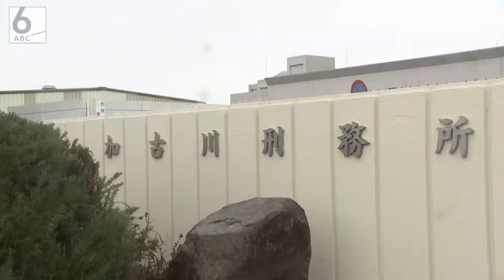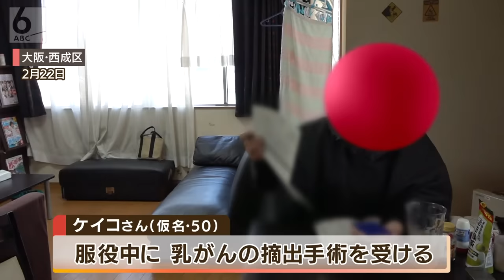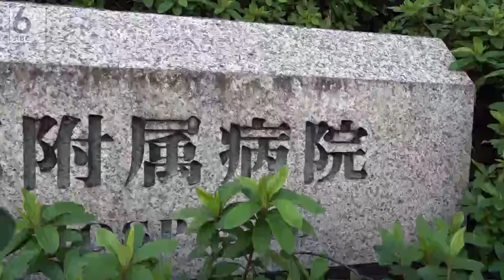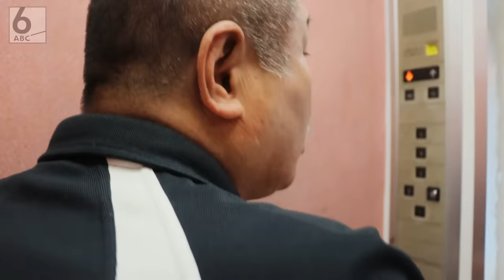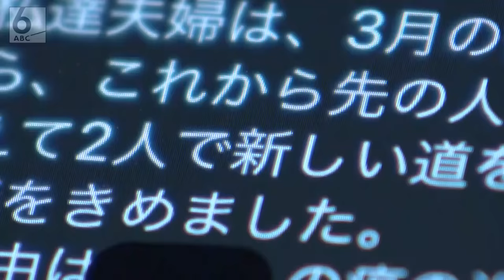【シャブ屋の懺悔】逮捕21回･覚醒剤200㎏を売り捌いた男の償いと中毒者の闇 【西成】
大阪・西成などで覚醒剤を売りさばいていた、元暴力団組長。７４年の人生のうち３０年を刑務所で過ごした男が、贖罪（しょくざい）のために、始めたこととは…密着すると、覚醒剤の恐ろしさが見えてきました。